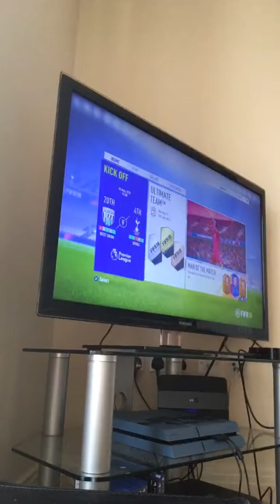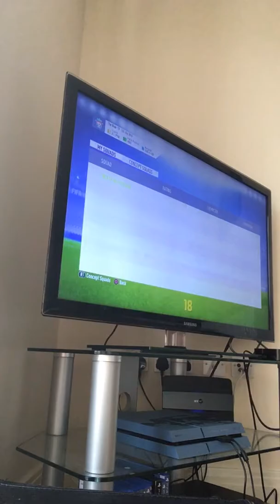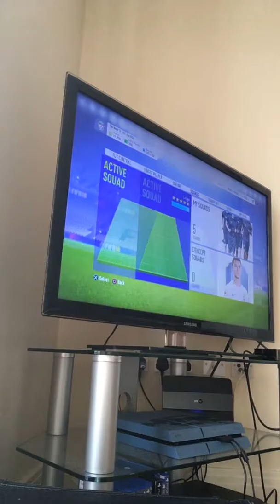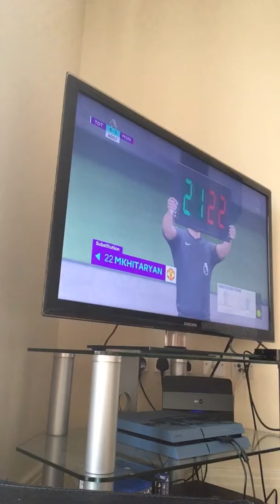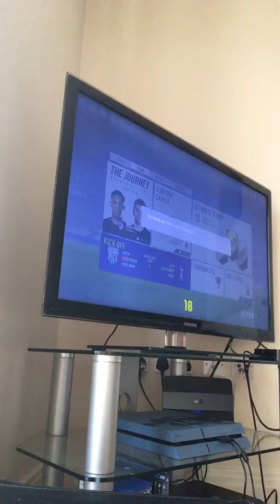Fifa 18. Video